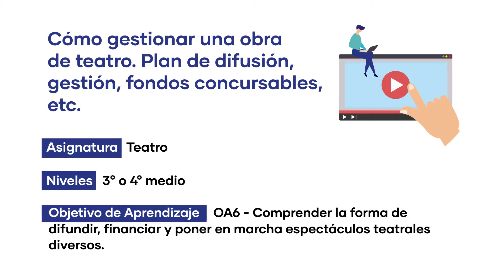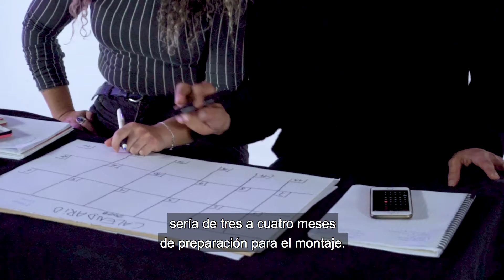Cómo gestionar una obra de teatro. Plan de difusión, gestión, fondos concursables, autogestión, etc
Contextualización curricular: Plan Común de Formación General Electivo
Asignatura: Artes
Módulo: Teatro
Niveles: 3° o 4° Medio
Tema: Cómo gestionar una obra de teatro. Plan de difusión. Gestión. Fondos concursables.
Autogestión, etc.
OA 6: Diseñar y gestionar colaborativamente proyectos de difusión de obras e interpretaciones teatrales, empleando una diversidad de medios o TIC.